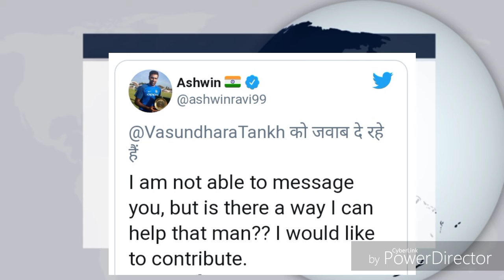BABA KA DHABA/ Baba ka dhaba malviya nagar Delhi.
This video is about the information of baba ka dhaba malviya nagar Delhi.